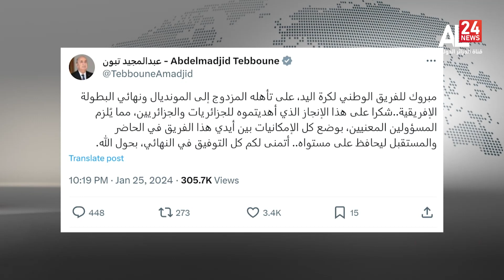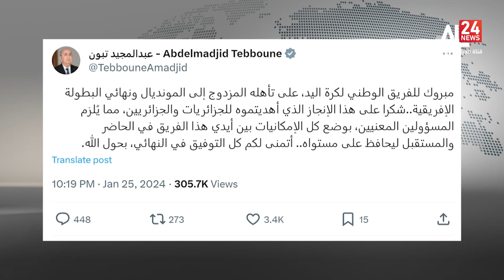النشرة الرياضية 10:45 | 2024-01-26